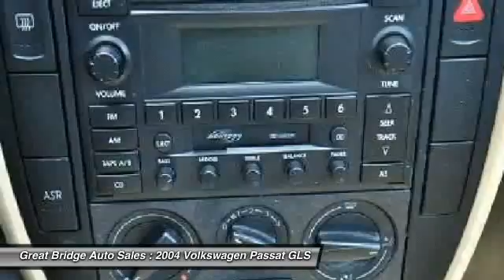2004 Volkswagen Passat GLS Chesapeake VA 23320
2004 Volkswagen Passat GLS